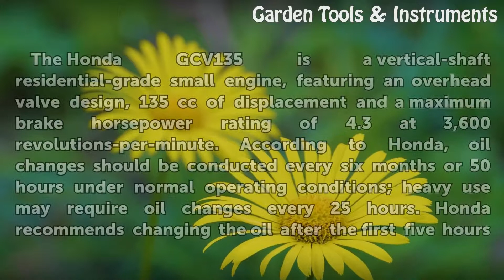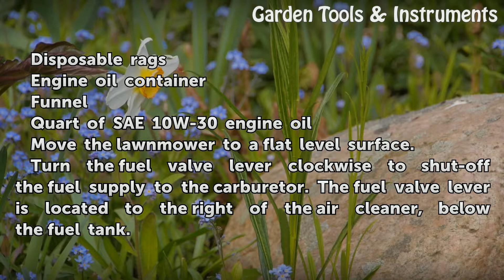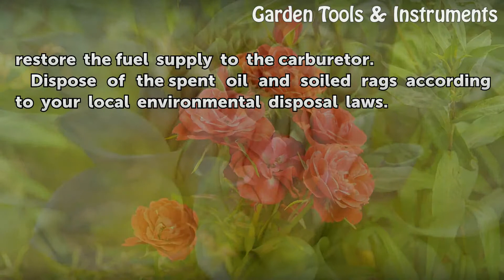How to Change the Oil in a Honda GCV135 4.5Hp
How to Change the Oil in a Honda GCV135 4.5Hp. The Honda GCV135 is a vertical-shaft residential-grade small engine, featuring an overhead valve design, 135 cc of displacement and a maximum brake horsepower rating of 4.3 at 3,600 revolutions-per-minute. According to Honda, oil changes should be conducted every six months or 50 hours under normal...

Table of contents How to Change the Oil in a Honda GCV135 4.5Hp
Things You'll Need 00:57